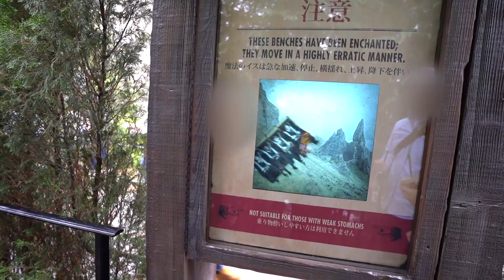[USJ] ハリーポッターキューラインツアー 「ホグワーツ・キャッスルウォーク」